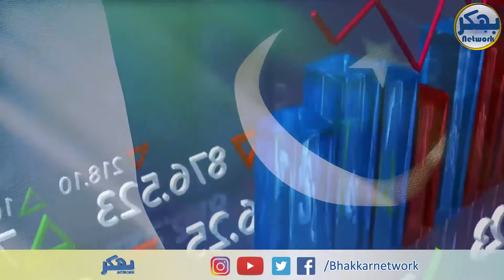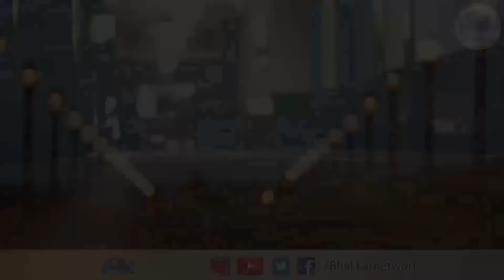Middle Class Common Man | Bhakkar Network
غریب اور امیر کے درمیان پھنسا مڈل کلاس طبقہ